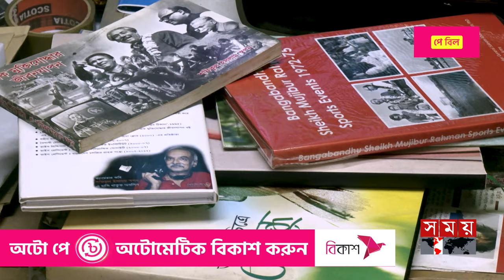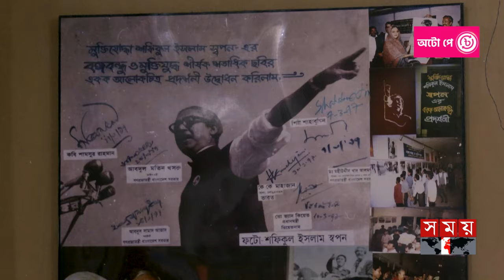নামাজ ছাড়া বঙ্গবন্ধু কোথাও সিজদা দেন নাই: শফিকুল ইসলাম স্বপন | Shafiqul Islam Shopon | Somoy TV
Somoy TV: t.ly/Se1z
Somoy TV Bulletin: t.ly/iqIq
Somoy Entertainment: t.ly/3dWC
Somoy Sports: t.ly/iASp
SOMOY TV ISLAMIC: t.ly/zU6a

Somoynews.tv: t.ly/Y7ab
খেলার সময়: t.ly/xJ5H
সময়ের গল্প: t.ly/EW3M
এ সময়ের বাণিজ্য : t.ly/m3ir

Groups:
Somoy TV (Official)✅: t.ly/ajiO
Somoy Entertainment✅: t.ly/8CLh
Somoy Business✅: t.ly/4xaJ